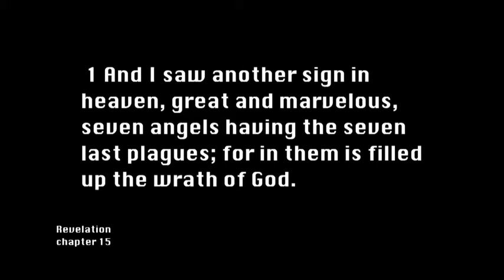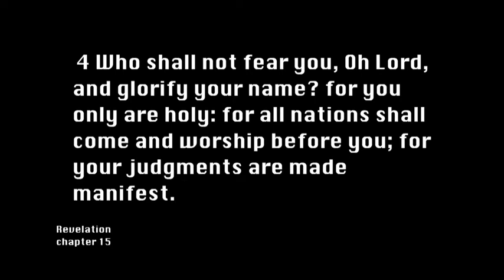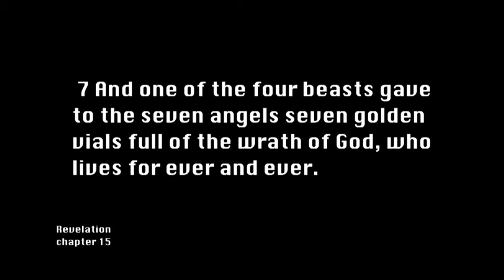Revelation Chapter 15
A narration of the Book of Revelation using a close paraphrase of theKing James Version. Text is included for each verse. The intro video isfrom the Oregon coast. It is perhaps like the island of Patmos where theapostle John received the vision of Jesus Christ. These are things which willhappen on the earth in the days ahead.Am I prepared to face the God of heaven and earth? Even John who knew Jesus on the earth fell as a "dead man" at his feet when John came into the presence of Jesus Christ in the heavenly vision. Accepting and believing that Jesus paid the price for our sins with his blood will prepare us for our personal encounter with the living God. God loves us with a passion.